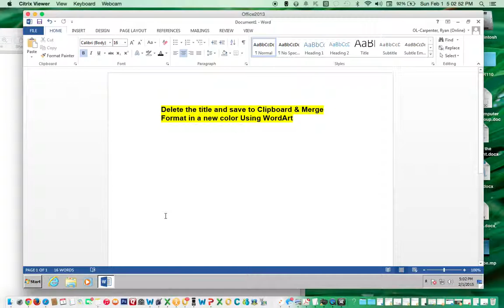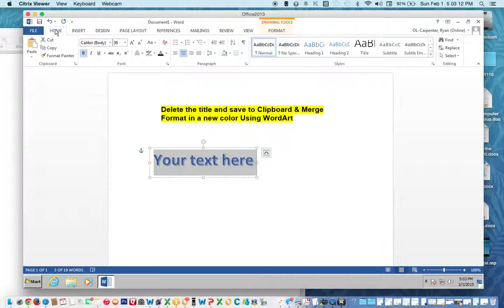Delete the title and save to Clipboard & Merge Format in a new color Using WordArt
This is a short video to show you how to Delete the title and save to Clipboard & Merge Format in a new color Using WordArt.  Images are given for the PC and for the MAC.